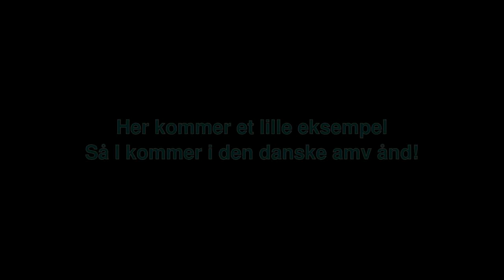[Danish naruto amv] mulan - rigtige mænd